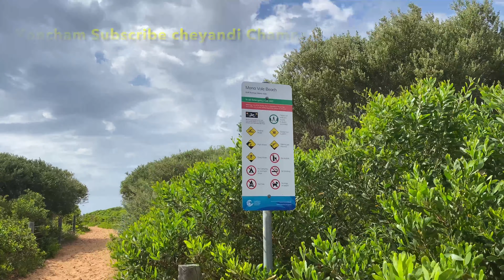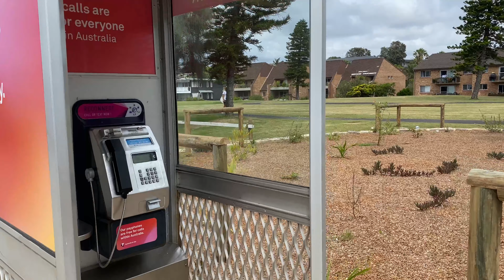Mona Vale Beach 🏖 Australia Telugu vlogs by Suman | Beatiful Beach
Mona Vale Beach 🏖 Australia Telugu vlogs